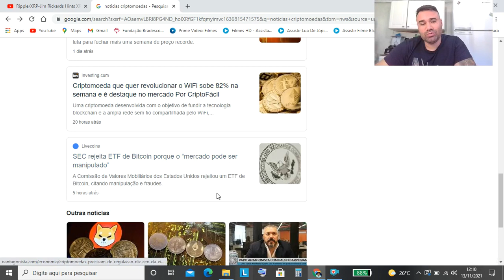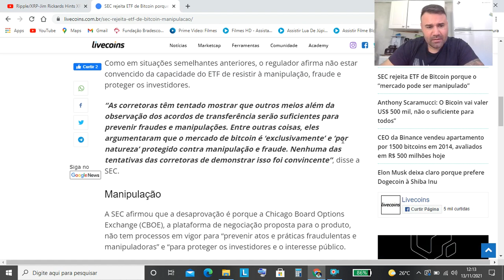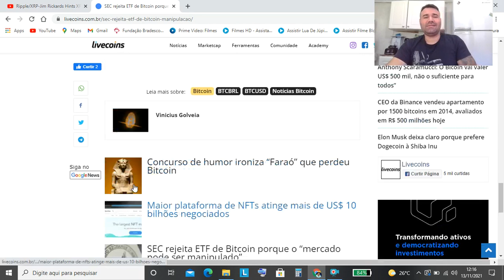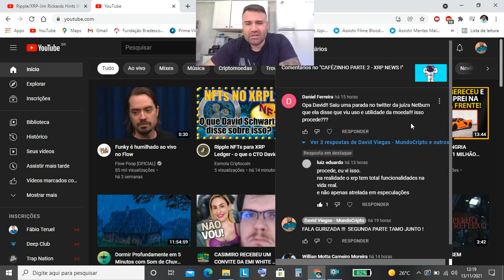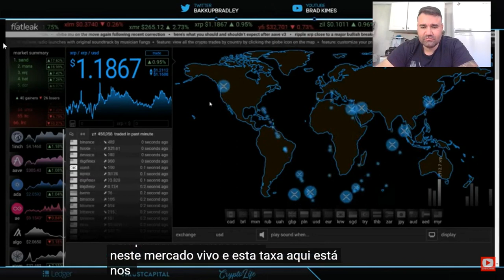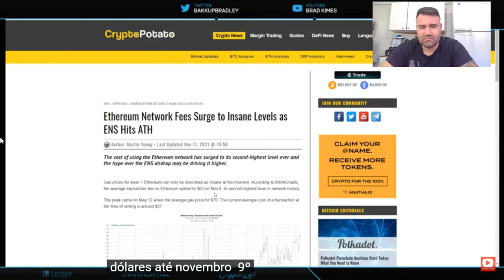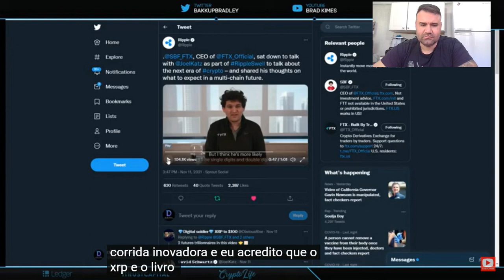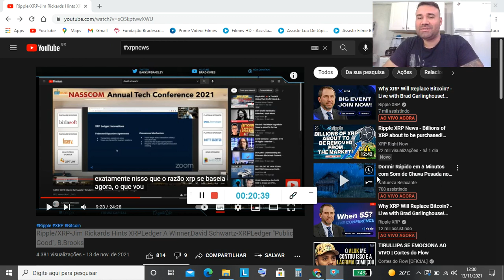RANGO TIME - SEC ENCRENCANDO COM O BITCOIN ! E NOTICIAS DA NOSSA RIPPLE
FALA GURIZADA PARTE 1 DO NOSSO RANGO TIME HJ VIDEO ESTA TOP ENTÃO VEM COMIGO !  COM NOTICIAS DE SEC RIPPLE MTO MAIS !!!

Curte criptomoedas ? Quer ter um conhecimento eu te mostro no link abaixo 👇

curso iniciante em cripto por apenas
R$ 12 ,00 🤑😁

A melhor maneira para alcançar a liberdade, é adquirir conhecimento !